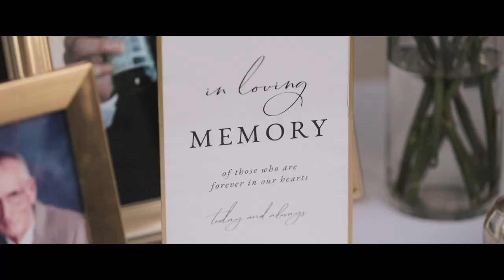⚡⚡ Serene and Trey's EPIC Carriage House @ Magnolia Plantation, Charleston, SC Wedding Video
Serene and Trey kept the vibes HIGH at their dreamy Carriage House, Magnolia Plantation Wedding in the historic Charleston, South Carolina low country. Check out their full blog feature all about the behind the scenes of this wedding

🎥 Ruby Riot Creatives | Destination Weddings + Events. We travel everywhere! @RubyRiotCreatives to view our portfolio and current work, hear some embarrassing stories on our podcast, The Ruby Hour, and check our availability for your event! If you have an upcoming wedding or event, we would LOVE to be a part of it.

📸 We had the PRIVILEGE of working with the COOLEST wedding photographer in the universe, Nicolas Gore, and one of our all-time favorite wedding planners in the industry - 🤵 Michael Winship of Charleston Wedding Planner; we could not have asked for a more perfect wedding dream team to support these two amazing families aligning.